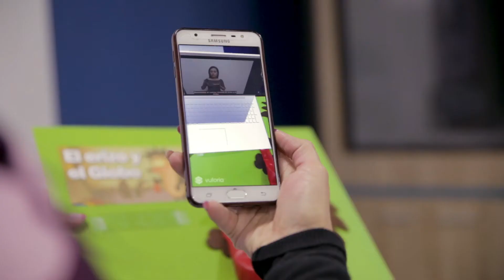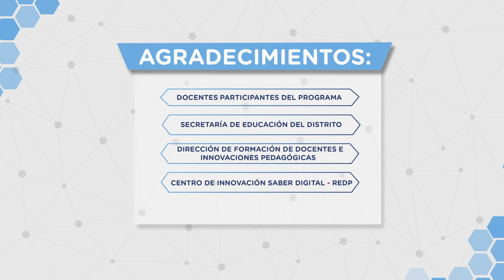Formación de Innovadores Pedagógicos 2019 - Jornada Mañana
Centro de Innovación Saber Digital - RedP.